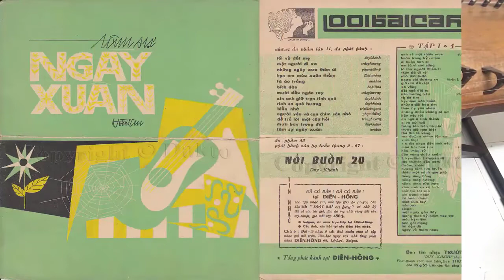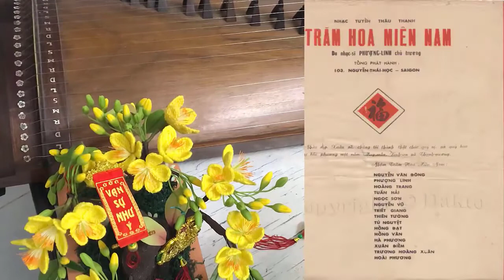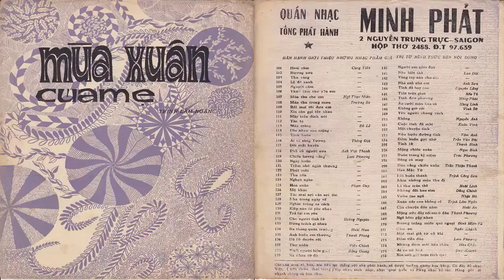NHẠC XUÂN TUYỂN CHỌN HAY NHẤT - Đàn Tranh Nguyên Kỳ (Vietnamese Zither Music).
Nhạc Xuân 2022 tuyển chọn hay nhất - Đàn Tranh Nguyên Kỳ:
1. Xuân đẹp làm sao.
2. Tâm sự ngày xuân.
3. Ước nguyện đầu xuân.
4. Đoản xuân ca.
5. Mùa xuân của mẹ.